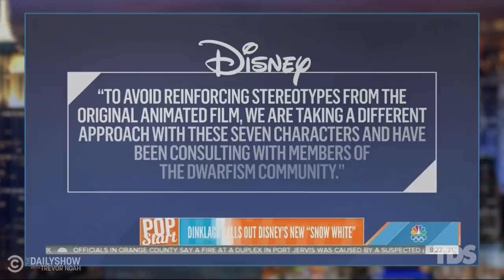Stephen Breyer Announces Retirement & Joe Rogan Questions the Word “Black” | The Daily Show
Supreme Court Justice Stephen Breyer decides to retire, Peter Dinklage criticizes Disney’s “Snow White” remake, and Joe Rogan shares an ill-advised take on race.